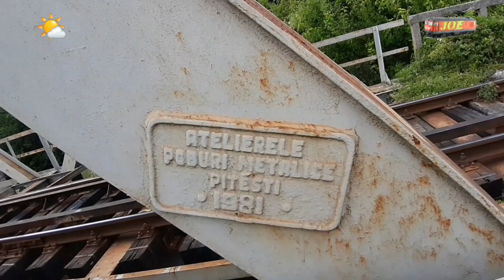Trenuri H. BANESTI + Podul Feroviar (Dambovita)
Fiind o noua saptamana, era normal sa vin si cu ceva noutati in ceeace priveste traficul feroviar. Filmul de saptamana aceasta este realizat in h. Banesti si in imediata apropiere (la podul feroviar). Locatia respectiva se afla pe linia 904 Titu - Fieni (mai exact intre orasele Titu si Targoviste), si are continut diesel in intregime (linia nefiind electrificata).
00:01  Intro
00:20  R. 9109   Bucuresti Nord - Targoviste
01:47  Podul Froviar (raul Dambovita)
02:58  R. 9107    Bucuresti Nord - Targoviste
03:22  R. 9112    Targoviste - Bucuresti Nord
04:15  R. 9111    Bucuresti Nord - Targoviste
04:20  R. 15164  Fieni - Bucuresti Nord
05:10  IR. 1887   Targoviste - Titu
05:47  Utilaj de treierat (combina), trece la limita pe sub pod
07:13  R. 15167  Bucuresti Nord - Targoviste
07:29  IR. 1889   Titu - Targoviste
07:50  R. 9434    Targoviste - Titu